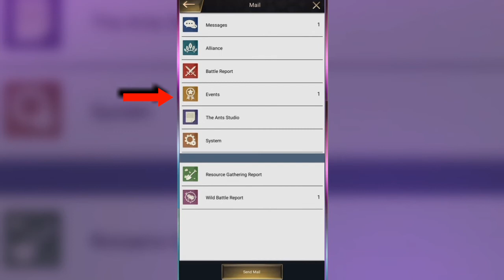How to get Insect Remains - The Ants Underground Kingdom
Insect remains a very good additional reward after you defeated insects outside of your anthill, it will give you different resources which will help if you lacking or your resources is exausted.